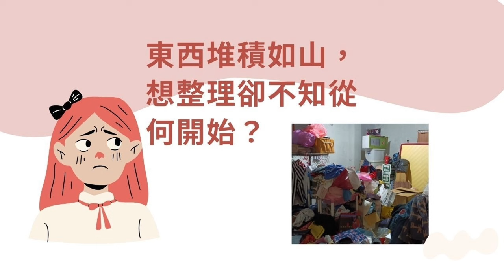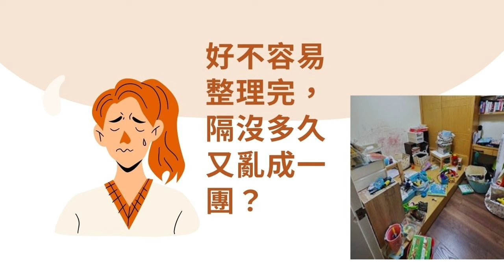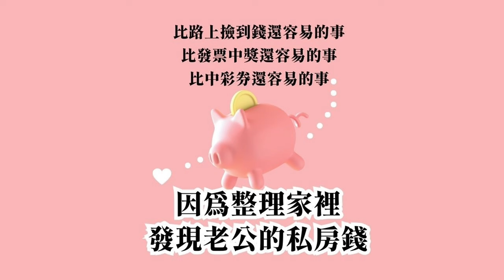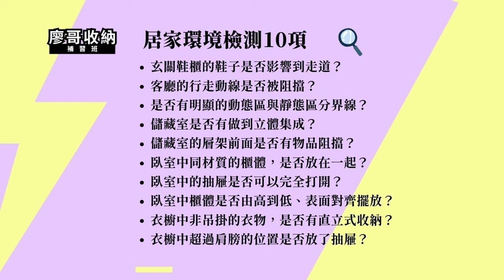姐整理的是人生｜EP.117 整理時遇到反對的聲音怎麼辦？廖哥如何用妙招化解？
歡迎廖哥的收納團隊-整理師迦樂，
如何快速收服廖哥與屋主的心？
歡迎指定貼心鬼迦樂整理師到府收納哦！

一個人整理時，總是感到徬徨，找不到整理的方向嗎？
居家整理從斷捨離開始，將家中物品減量，讓你擁有清爽餘裕的空間。
整理物品也同時梳理你的人生，我們將陪伴你掌握物品篩選的重點，未來自己操作輕鬆上手。

到府諮詢 → 收納幸福-廖心筠官方LINE「@jmgo」

【FB社團結緣】
1.分享愛 免費結緣
  / about

2.二手家具不浪費
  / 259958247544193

3.拾荒
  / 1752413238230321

4.二手IKEA傢具交易跳蚤市集
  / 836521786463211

5.MUJI無印良品二手交易/商品心得分享
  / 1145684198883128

如果你喜歡這集節目，歡迎到Apple Podcast給我們五星評價，並留言鼓勵我們！